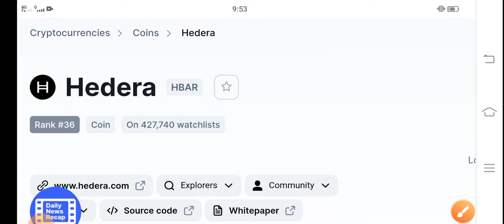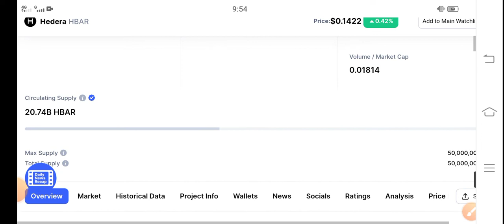Hedera Good PUMP! || HBAR Price Prediction! Hedera Latest News